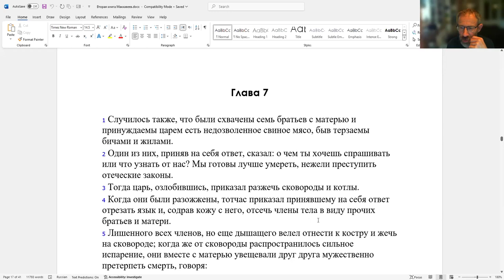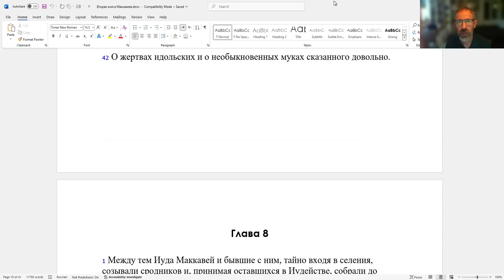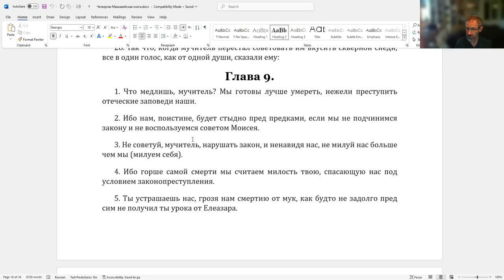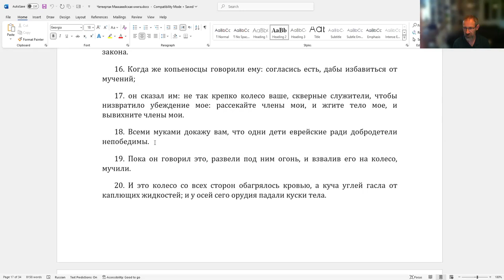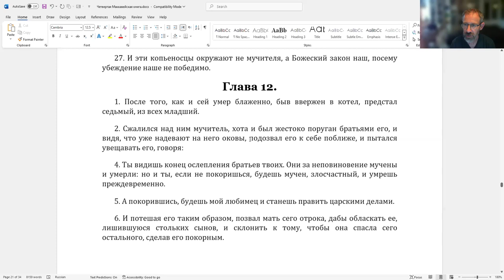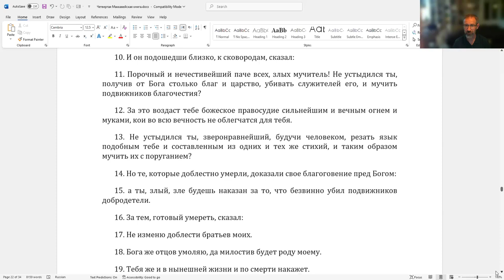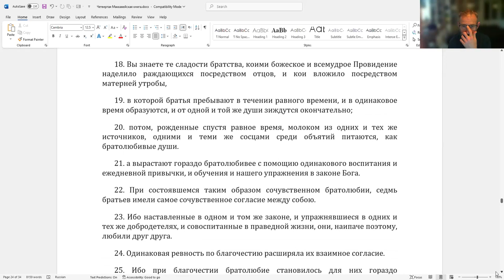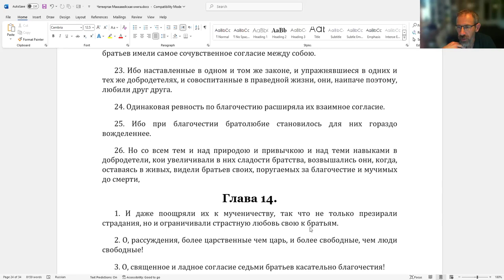Как история о матери и семерых сыновьях превратилась в 4 Маккавейской книге в философский диспут?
Курс «Историография в ТаНаХе: между мифом, историей и мидрашем» д-р Давид Копелиович.Страница курса прошедших занятий курса в Телеграме - информация о курсе, записи, обсуждение занятий.